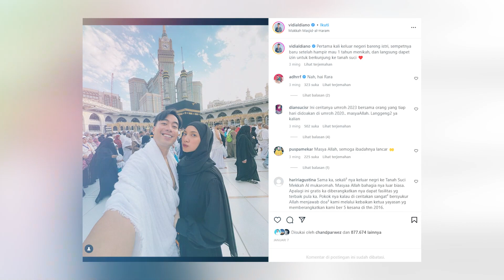Setahun Menikah, Vidi Aldiano Dan Sheila Dara Akhirnya Berbulan Madu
Kebahagiaan tengah menyelimuti pasangan Vidi Aldiano dan Sheila Dara, setelah setahun menikah akhirnya mereka berbulan madu. Menurut Vidi ia tetap senang meski bulan madu mereka telat satu tahun dan menikmati momen kebersamaanya dengan sang istri. Diketahui keduanya berbulan madu dengan menjalani Ibadah umrah dan pergi ke kota Al Ula serta ke pulau Sumbawa di Indonesia. Lantas apa yang membuat Vidi dan Sheila menunda bulan madu mereka?